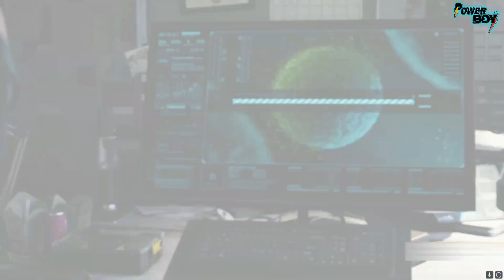Scorpion Inject Poison 🔥 Streets of Poison 🔥 Marvel's Spiderman Cinematic Gameplay |#28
Commend